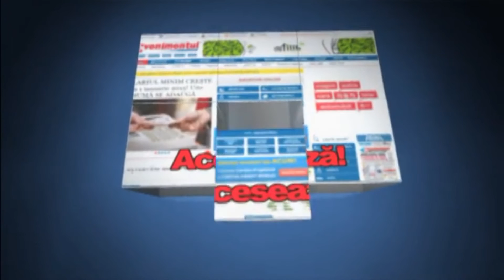Incendiu Cinema "Tineretul" Iasi 1